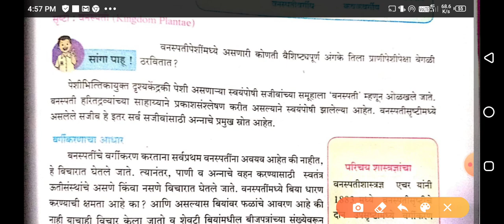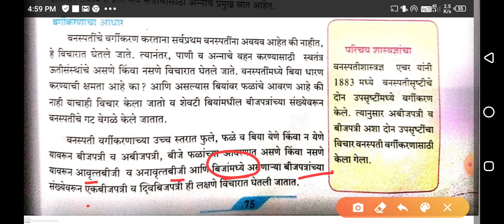वर्गीकरणाचा आधार , class 9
वनस्फतींचे वर्गीकरण